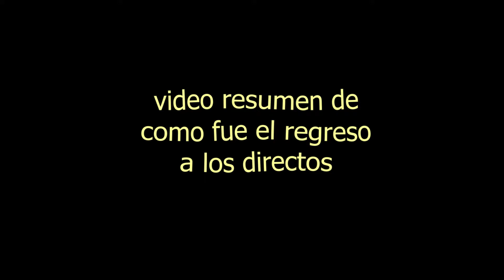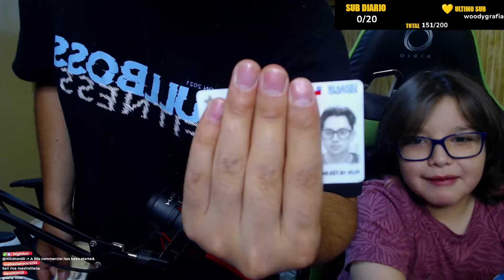VOLVIMOS A LOS STREAMS CON NUEVO INVITADO!